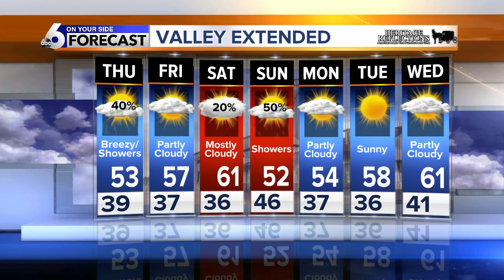Rachel Garceau's On Your Side forecast